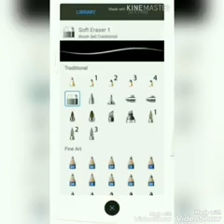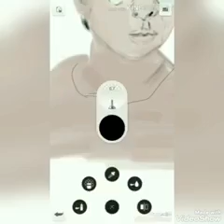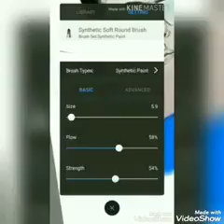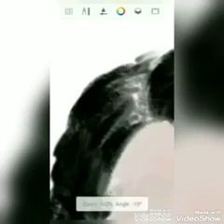Sonu Sood |Digital art Painting Video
The sketch has been prepared by the mobile app. Which is very good and has all kinds of pencils and colors, you can make all kinds of things with this app.

Song by Enrique Iglesias

Album: Enrique (International Version)

Released: 1999

Genre: Pop